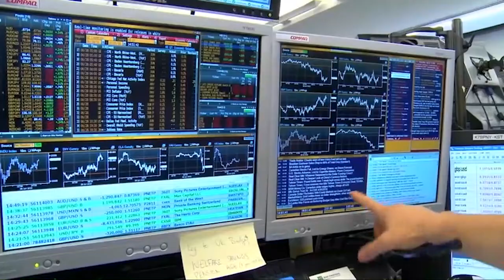El Ibex 0,6% no puede con los 7 300 puntos tras encadenar tres jornadas alcistas